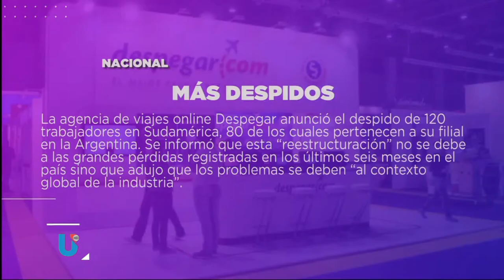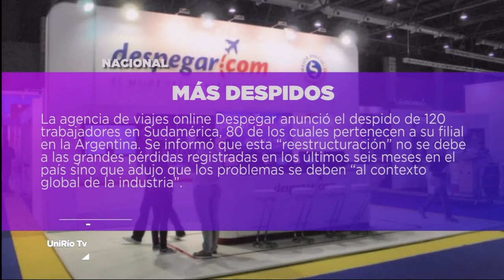DESTACADOS DEL DÍA 28-10